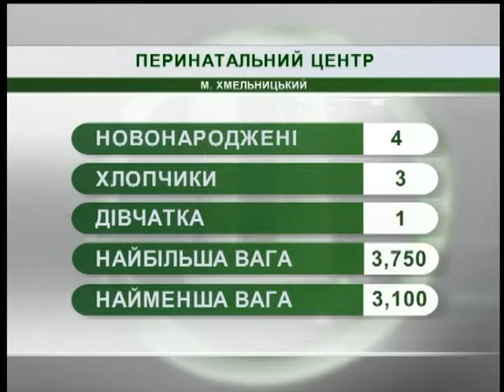08.10.2018. Новини. 7:30